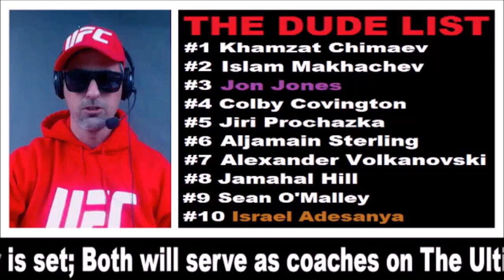Islam Makhachev Made A Statement...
@ChrisCrossMMA recaps UFC 284, which featured Islam Makhachev vs. Alexander Volkanovski...

ChrisCrossPicks 2023
Main Event: 4-0 (100%)
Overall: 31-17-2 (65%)